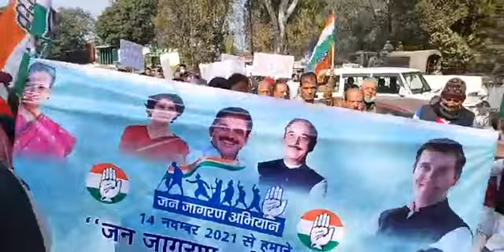*महंगाई, बेरोजगारी केंद्र की जनविरोधी नीतियों के खिलाफ कांग्रेस ने किया प्रदर्शन*